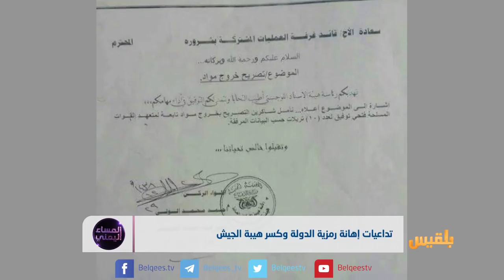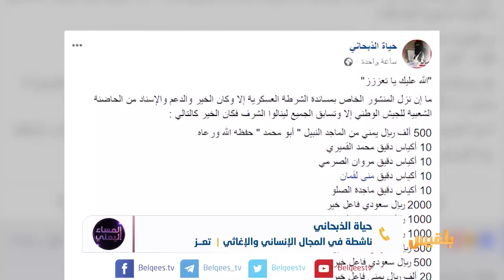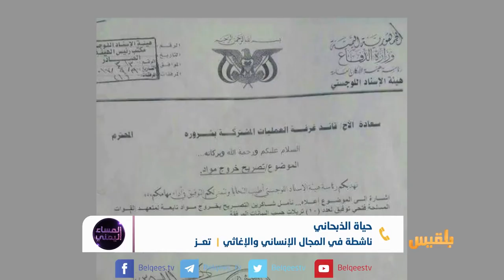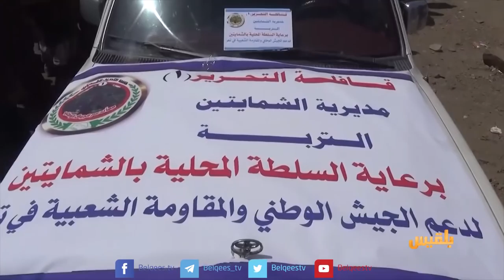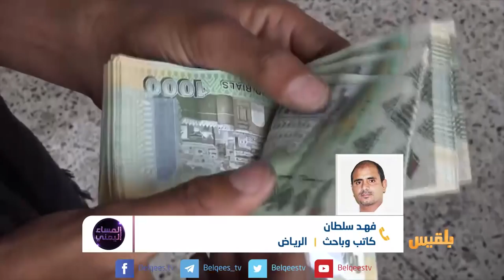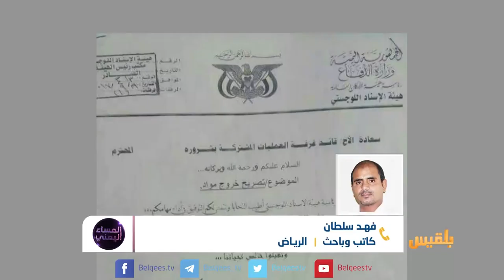المساء اليمني | حتى لا يجوع الجيش الوطني | تقديم: آسيا ثابت